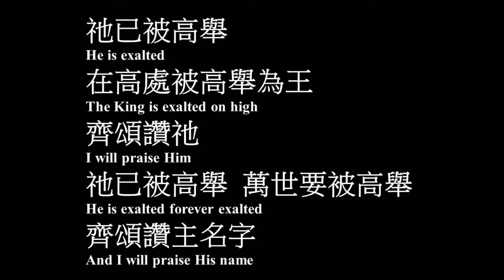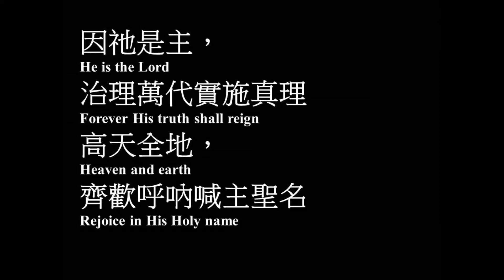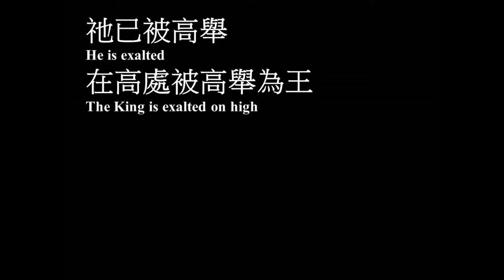祂已被尊崇 伍偉基﹙粵語﹚He Is Exalted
作曲,填詞：Twila Paris
祂已被尊崇He Is Exalted

祂已被高舉，
在高處被高舉為王，
齊頌讚祂
祂已被高舉，
萬世要被高舉，
齊頌讚主名字
Chorus
因祂是主，治理萬代實施真理
高天全地，齊歡呼吶喊主聖名
祂已被高舉，在高處被高舉為王